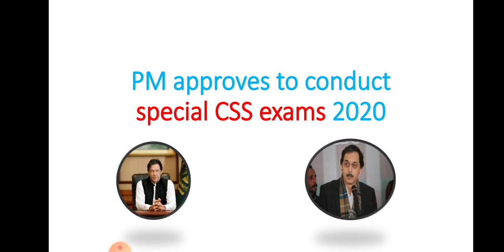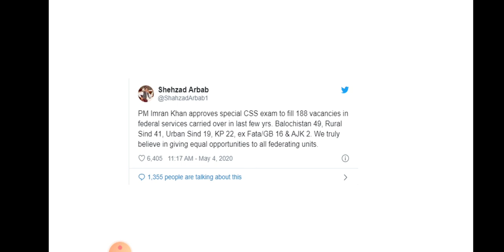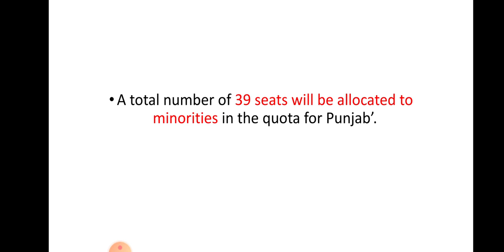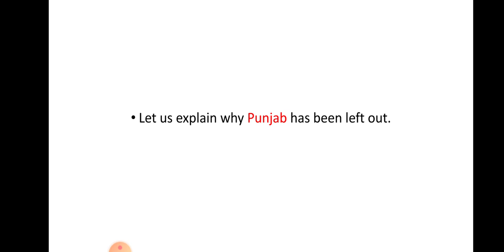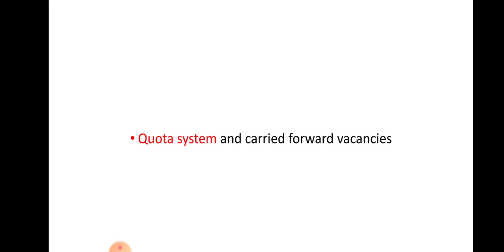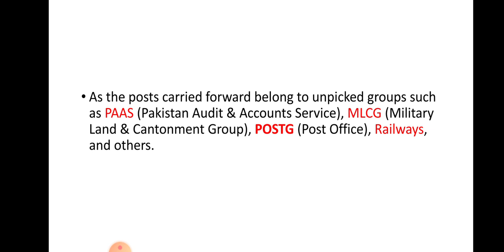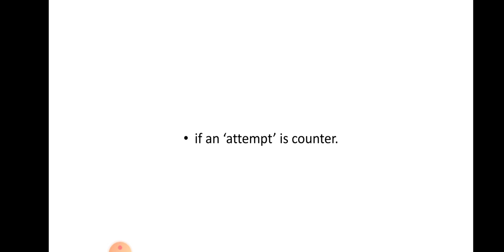CSS special Exam 2020 | Shahzad Arbab | PM Imran approves CSS special exam | in Urdu